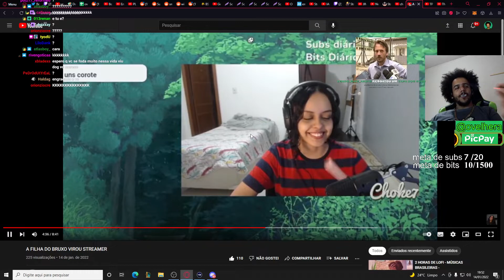SALVE DA SAUDADE CAPRICHADO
★Streamer: Roxinha/ovelhera
-- -- -- -- -- -- -- -- --  Descriçao -- -- -- -- -- -- -- -- -- -- -- -- -- -- -- -- --
★SE FOR DONO E NAO GOSTAR DO CONTEUDO POR FAVOR MANDAR DM PARA RETIRADA DO VIDEO!!!★

★Twitter pessoal:PereiraGplaylol
-- -- -- -- -- -- -- -- -- -- -- -- -- -- -- -- -- -- TAGS -- -- -- -- -- -- -- -- -- -- -- -- -- --
leagueoflegends​clips
clips​ lol
dudu​duelista
jean​mago
jean​mage
keio​psicopata
jean​mago
jean​mage
lol​clips
clips​leagueoflegends
highlights​ lol
live​lol
lol​live
live​leagueoflegends
league​oflegendslive
ranger​ tiltado
titan​ gragolandia
trava​ lol
videos​ lol
lives​ engraçadas
jean​magoyasuo
brtt​cblol